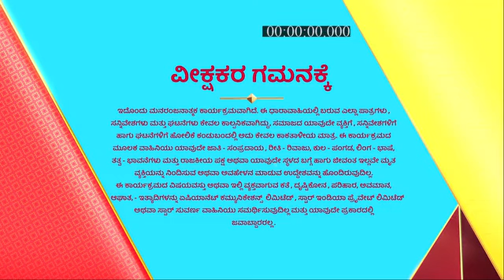Manasella_Neene_S1_E64_EPISODE_Reference_only.mp4